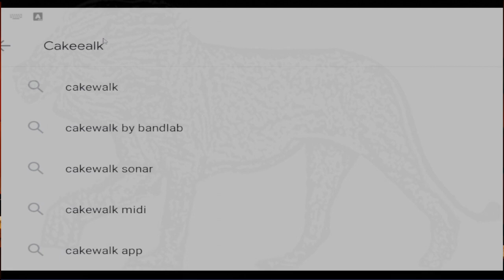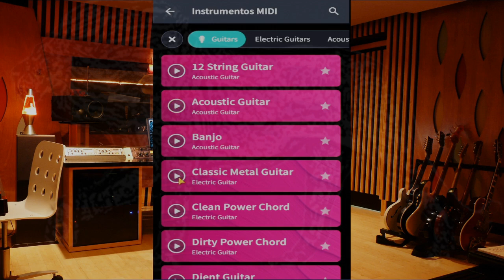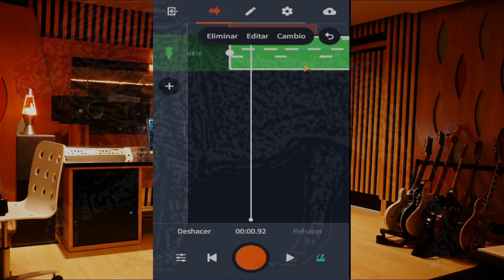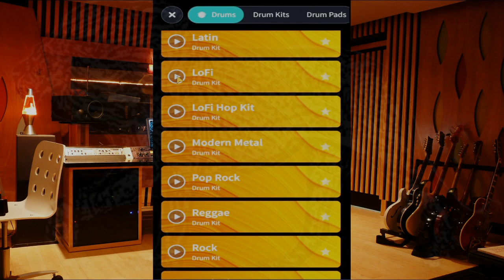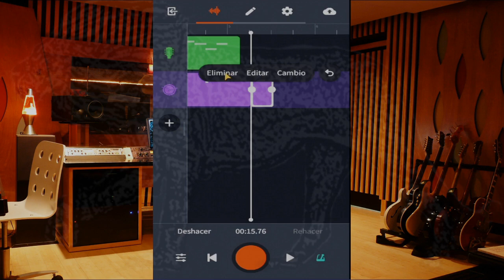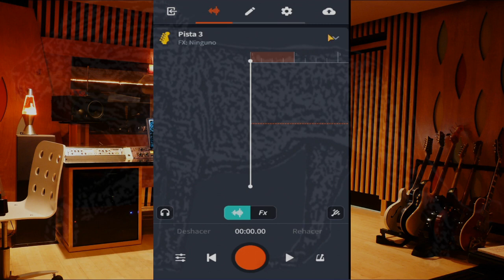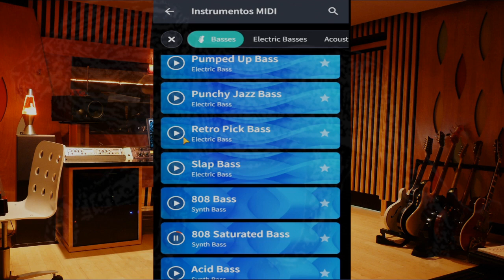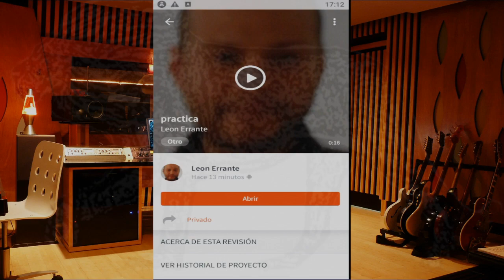Tutorial CakeWalk Apk 2020 HD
Gratis! desde tu Dispositivo Movil! , ahora puedes crear música, desde la comodidad de tu cama , que esperas?